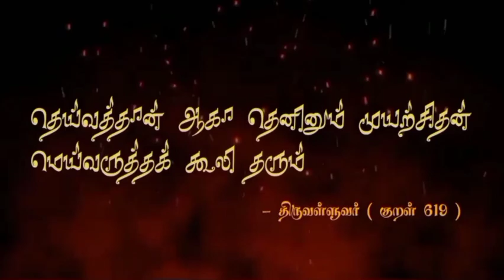How To Prepare Police Exam 2020